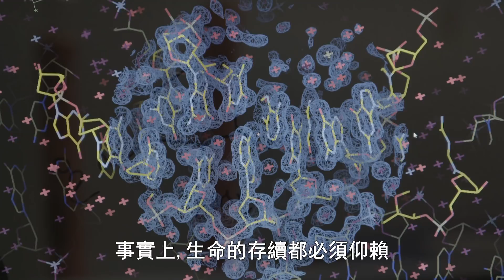公視主題之夜 摺紙密碼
柏拉圖說：「上帝是幾何學家」，這句話似乎透過「摺紙」有了完美演繹。

在摺紙這門工藝中，世界宛如由各種不同的幾何圖形構成，從對稱法則中開展出千差萬別的藝術表現，就在手指運轉迴旋間，從平面到立體，從有限到無限，一張紙中見世界。摺紙工藝已有百年傳統，近年來更開始風靡全球，過去20年間出現的摺紙藝術品，比過去幾世紀加起來還多。
 然而摺紙並不只是藝術而已，也能用來探索科學的極限，科學家們正利用摺疊技術作為強大的工具，揭開世界的祕密。動植物皆遵循摺疊原理演化，我們的身體若缺乏摺疊結構也無法存在。事實上，生命的存續都必須仰賴DNA和蛋白質的摺疊結構。摺疊不只節省空間，也創造生命連結與排列的方式。
摺紙發展出的工業和科技潛能令人興奮，就像「變形金剛」一般，摺紙能改變物件的樣貌、尺寸和外觀，甚至被賦予「任務」，能大能小、縮放自如。摺紙的世界，既是孩子的掌中遊樂場，也是科學家眼中宇宙與生命奧秘的探險空間。柔軟的摺紙正馳騁全世界，以柔弱勝剛強，化不可能為可能。